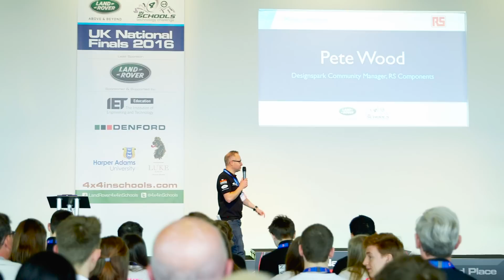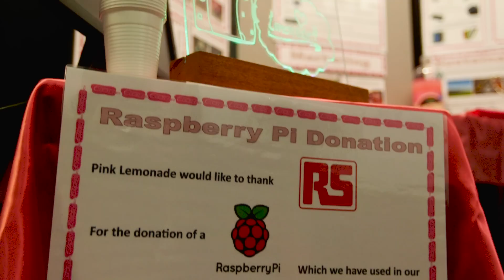RS working with Land Rover 4x4 in Schools Challenge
RS  has linked with the UK Land Rover 4x4 in Schools Technology Challenge, becoming an Official Technical Supporter for this educational initiative.
Students participating in the UK Land Rover 4x4 in Schools Challenge design and build remote controlled four-wheel drive vehicles. The teams present their work at the regional finals to an expert panel that scrutinise the cars against a comprehensive set of rules and regulations. Here's a look at what happened at the UK national Final in April.